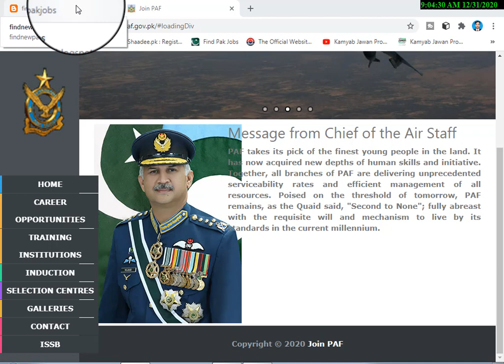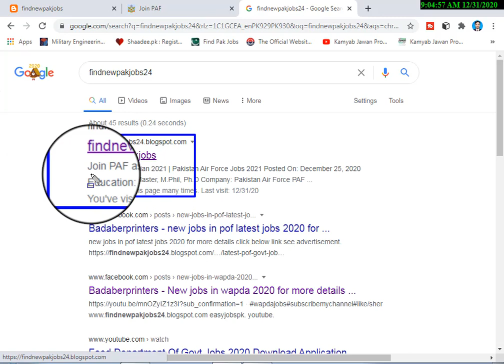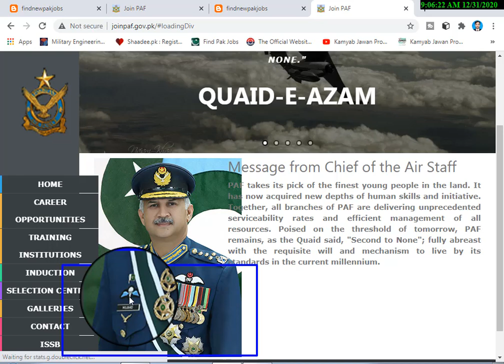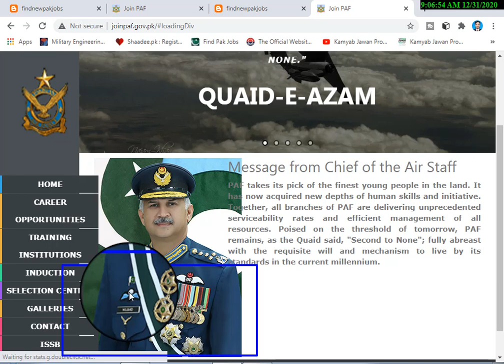Join PAF Jobs 2021 Advertisement Online Apply | Pakistan Air Force Jobs 2021 after Matric [new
pafairforcejobs Join PAF as Provost PAF Police 2021 PAF Police Jobs 2021
The candidates can apply after online registration  at PAF official Join PAF as Airman || Pakistan Air Force Jobs 2021 Matric Base || PAF Jobs 2021 Apply Online
arshadkhan official my you tub channel
like for more jobs on facebook page
 badaberprinters